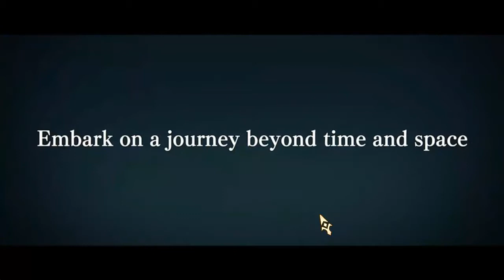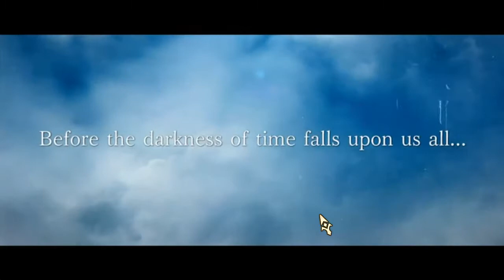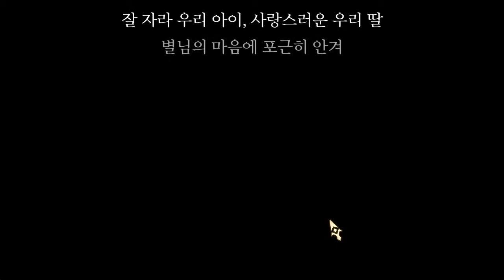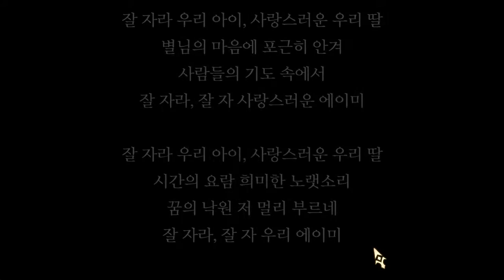[게임강력추천] 또 다른 에덴, ANOTHER EDEN Played by Uncle Jun's Game TV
* 어드벤처(Adventure), 롤플레잉(Role Playing), 판타지(Fantasy), 공상과학(SF, Science Fiction), 파티(Party), 시간 여행(Time Travel), 2.5D, 스토리가 깊은(Deep Story), 턴제 전투(Turn Style Combat), 귀여운 캐랙터들(Cute Characters), 퀘스트(Quest), 다양한 캐랙터(Various Character), 다양한 무기(Various Weapon), 다양한 장비(Various Equipment), 고양이(Cat), 시공을 넘는 고양이